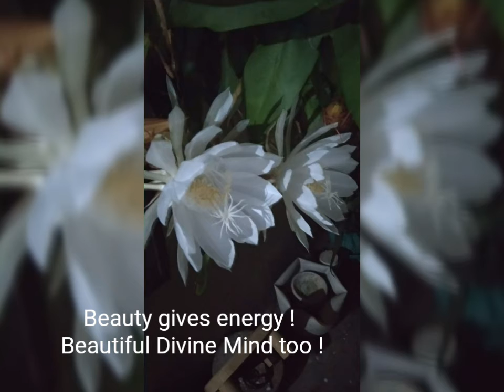LightandMight/Beautiful Brahmakamalam Flowers#Shorts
The Flowers, Brahmakamal  - bring the rememberance of the world of Divinity on Earth , the Satyuga, beautiful creation of Almighty God!